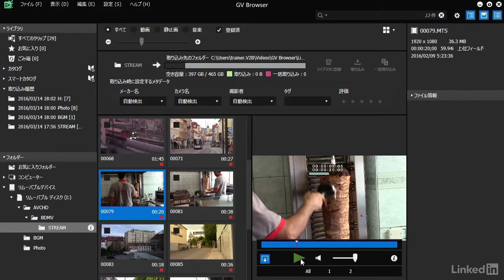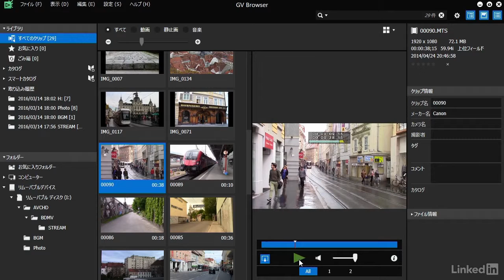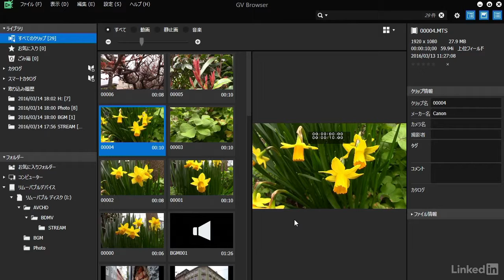Edius Pro 8 基本：素材データをプレビューする｜lynda.com 日本版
説明：ここでは、GV Browserに取り込むや、GV Browserに取り込んだ映像データをプレビューする方法について解説します。

この動画はlynda.com日本版による阿部信行氏のコース“Edius Pro 8 基本講座”から抜粋したものです。